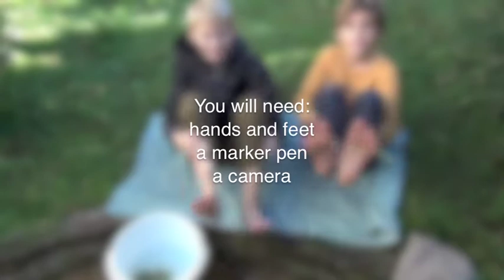How to Make Dad a cute photo for Father's Day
Homemade Father's Day gift ideas don't come any cuter than this hands and feet photo keepsake.  Line them up and take a snap. Watch the video to see how it can work for Father's Day.

What you need:

    2 x sets of hands and feet (or more depending on your message)
    a camera
    a black marker pen

 Work out what your message will be.  Something that matches the number of hands and feet you have available is optimum.  We had four hands and four feet so we settled on:

WE (HEART) U DAD!

Clean kids' feet.  (It's amazing how dirty the soles of kids' feet are!)

Write the letters on your children's feet and hands in the correct order.  (It helps to map this out on a piece of paper first.)

Line them up and take a snap.

Put it in a frame and give it to Dad for Father's Day.

Priceless!